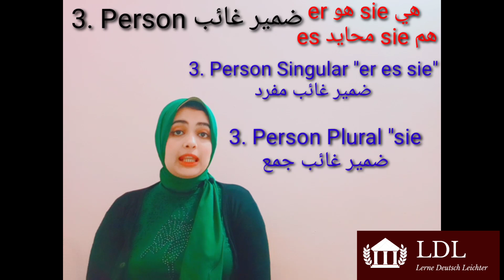Video 6: Personalpronomen/ الضمائر الشخصية في اللغة الألمانية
يشرح هذا الفيديو مصطلح "Personalpronomen" وهو الضمائر الشخصية في اللغة الألمانية وهم ⁦🇩🇪⁩:
ich انا
du انت
er هو
es هو /هي للمحايد
sie هي
sie (pl) هم
wirنحن
ihr انتم
Sie حضرتك/ حضرتكم
لكل ضمير منهم نهاية محددة تأتي في اخر الفعل، ففي هذا الفيديو نشرح أيضاً كيفية تصريف الفعل مع تلك الضمائر في اللغة الألمانية